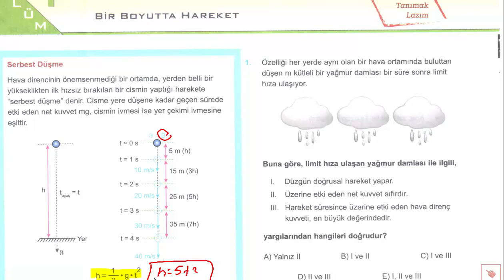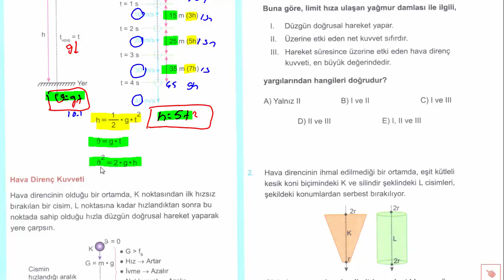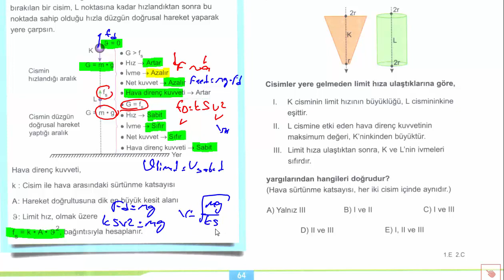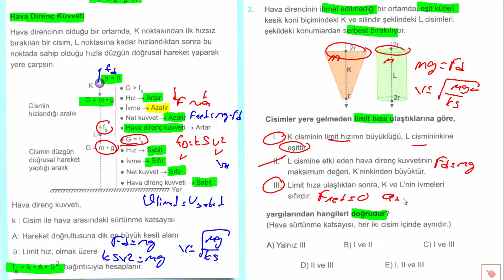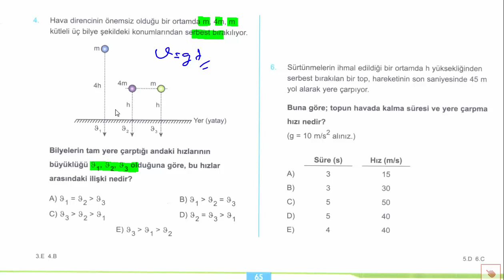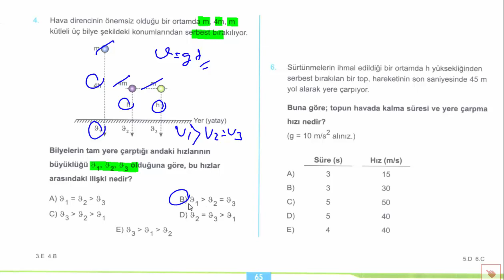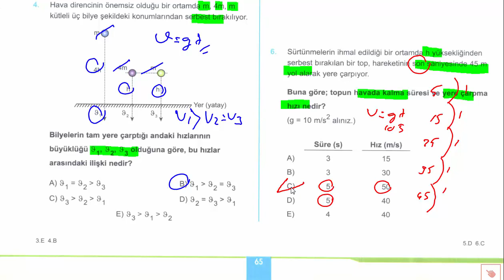345 AYT FİZİK - Atış Hareketleri ,Serbest Düşme (Kazanım Odaklı Sorular #1#)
345 ayt fizik,
345 ayt soru bankası çözümleri,
345 ayt çözümleri,
345 ayt çözüm,
345 ayt cevap anahtarı,
345 soru cozumleri tyt,
345 ayt çözümleri youtube,
345 ayt soru çözümü ,Ayt fizik,Ayt- Tyt fizik,2020 Ayt fizik ,Ayt fizik konu anlatımı, Güncel Ayt fizikeğik atış hareketi fizik 1,
yatay atış hareketi fizik 1,
fizik yatay atış hareketi,
fizik eğik atış hareketi,
fizik atış hareketi, düşey atış,serbest düşme